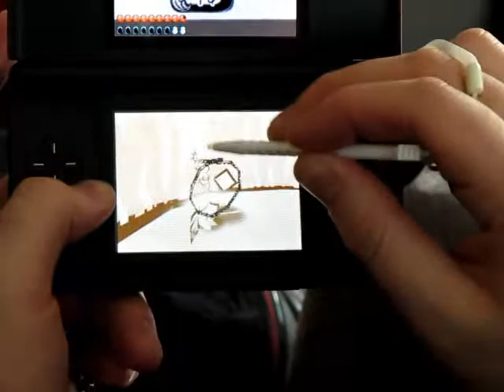Okamiden side-scrolling gameplay (GDC 2011)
Side-scrolling underwater gameplay from Okamiden for Nintendo DS from Capcom. for more information.